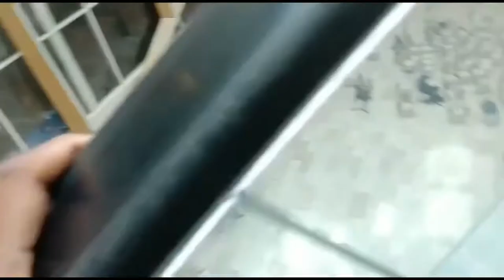Lulu Mall Thiruvananthapuram|| India’s Largest Super Market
Lulu mall grand opening in Thiruvananthapuram on 17/12/2021